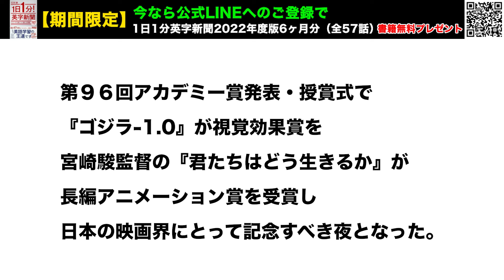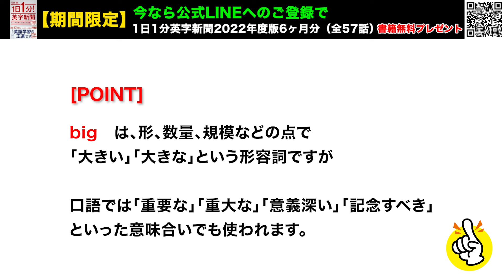【アカデミー賞、日本の２作品が受賞】Two Japanese Films Takes Home Oscars…2024年3月14日 毎日１分！英字新聞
Perfect Days は受賞を逃して残念でしたが、日本作品２つが受賞はなかなかの快挙ですね。
受賞した映画はどちらも、観たいと思いつつまだ観ていないもの・・・
今回の受賞でまだ劇場で観られるチャンスが出てきそうですね。

毎日１分！英字新聞の一部音声はアプリでスマホで聞くことができます！
↑ページ後半の「スマートフォンで音声を聴く場合」のところです！

（裏）今日、10日ぶりに東京へ戻ります・・明日から大阪・・